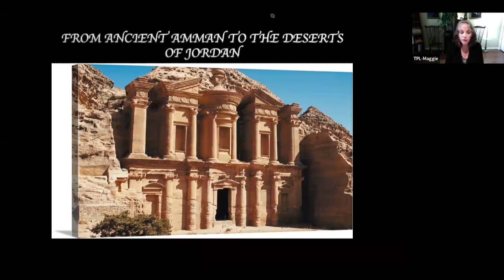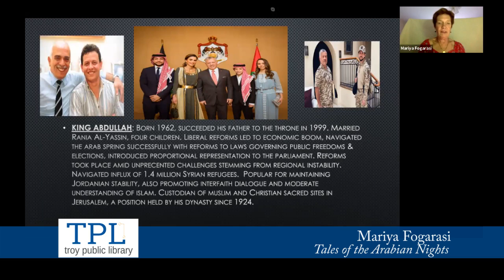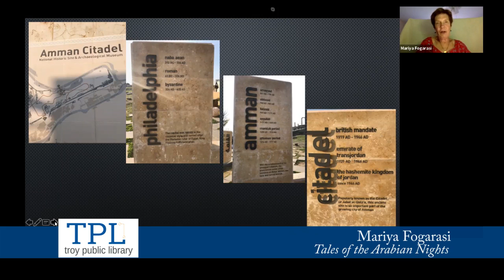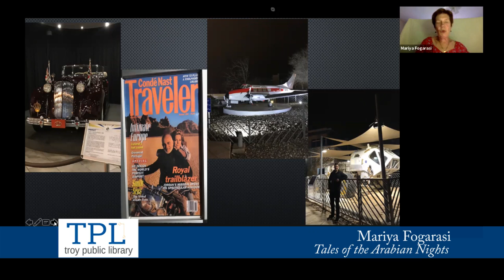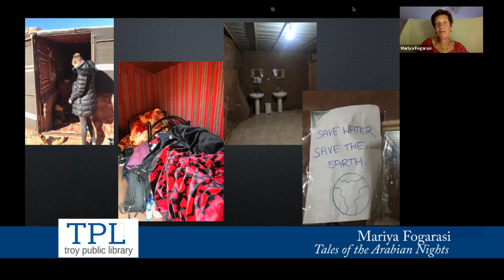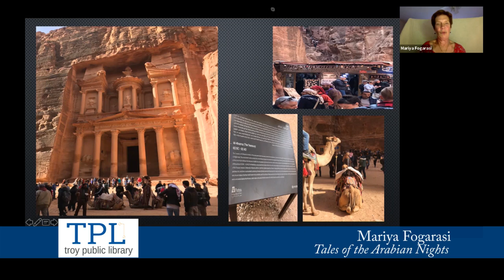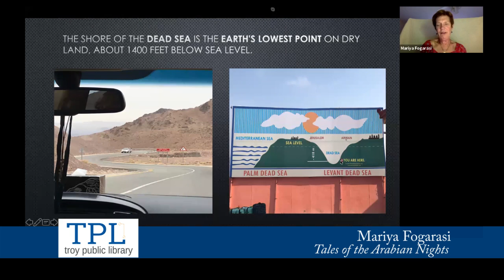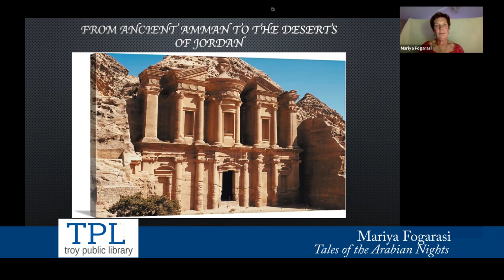Library Virtual Presentation - Tales of the Arabian Nights